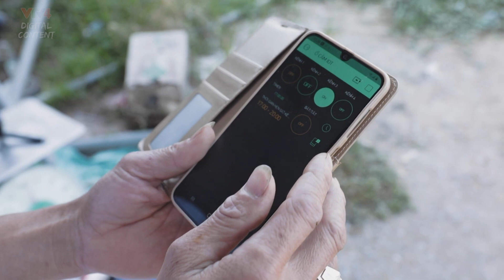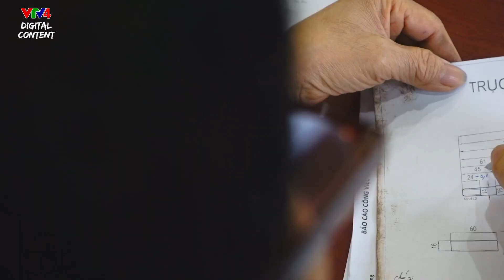Nhà sáng chế của nông dân Bắc Ninh | VTV4